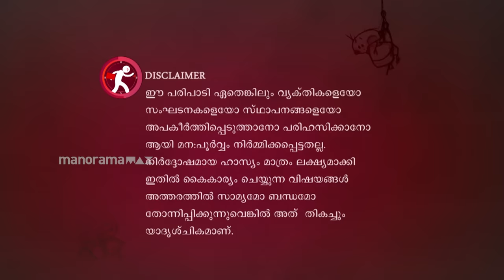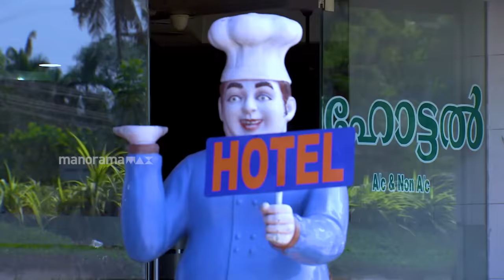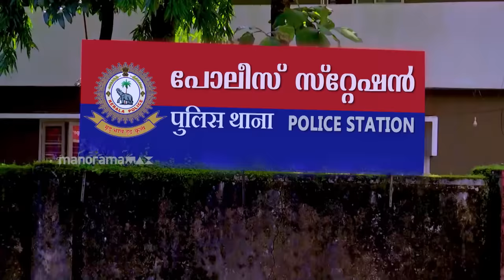Marimayam | Episode 421 - Helmet laws- a pain or blessing? | Mazhavil Manorama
Is the new rule for all two wheel drivers to wear helmets, meant for protection or for police torture?